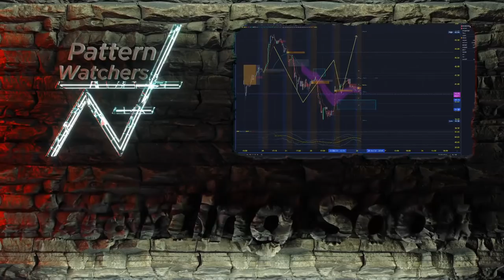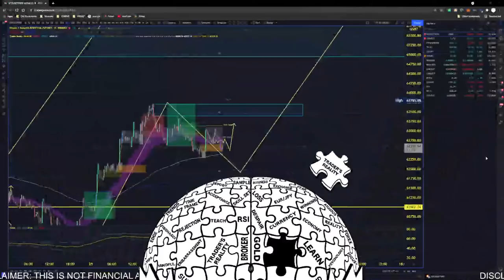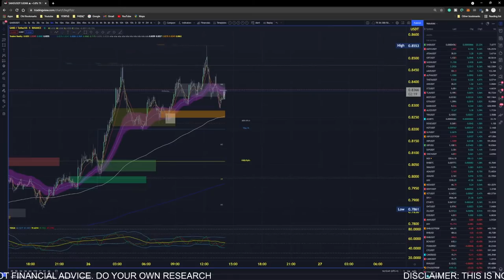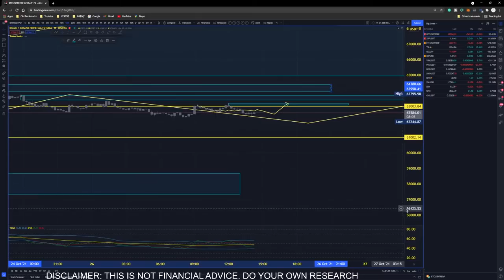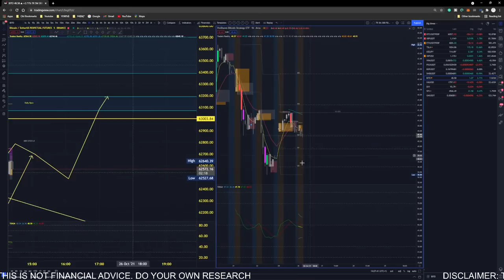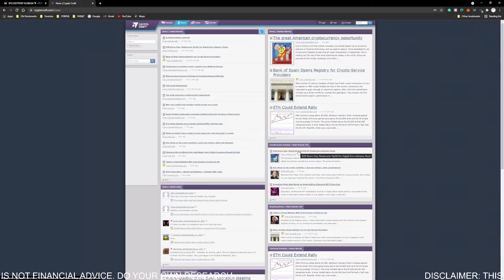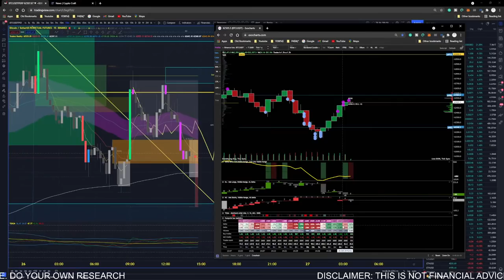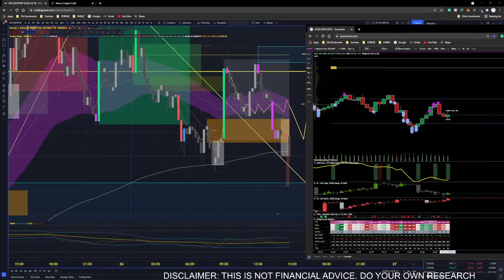What If New York Drops BITCOIN? ( It Might Get Nasty)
New York...Don't let us down...Are you marking bitcoin for another drop to the downside? In todays stream we will explore the zones that Bitcoin is likely to take and see the effect this has across the crypto space.